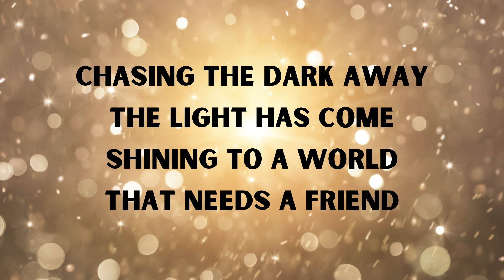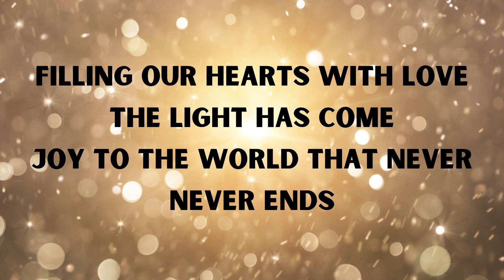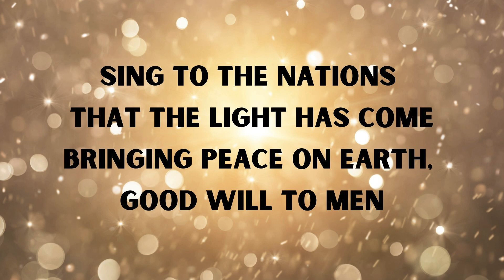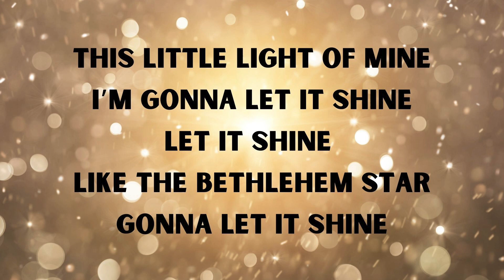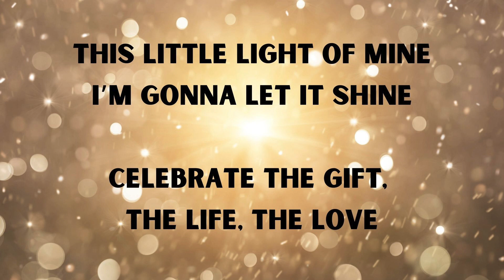The Light Has Come (LYRIC VIDEO)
Christmas Program practice video for "The Light Has Come"